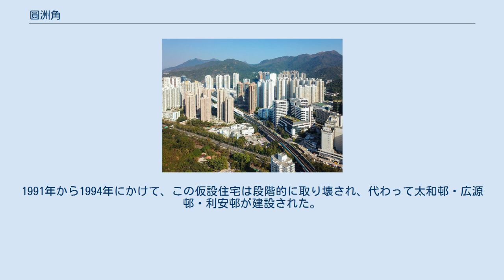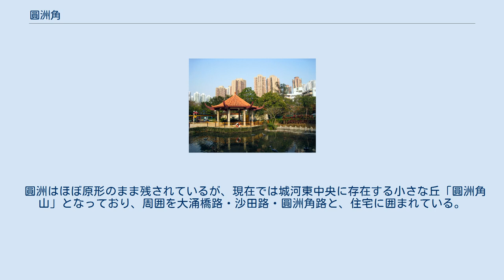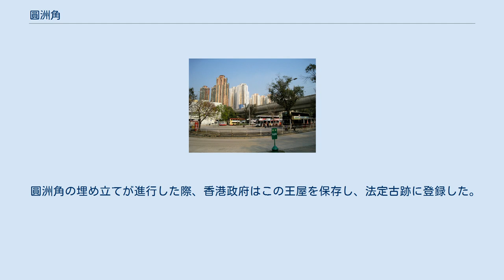圓洲角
圓洲角（えんしゅうかく、円洲角、中国語: 圓洲角, 英語: Yuen Chau Kok）は、香港新界沙田区にある山、およびその周辺の地区である。
 圓洲角公園 圓洲角はもともと「圓洲 (Yuen Chau)」と呼ばれ、沙田海に浮かぶ小さな島で、標高は70mであった。
19世紀、圓洲は九龍から広東の他地方へ行く際の道中にあったため、王氏は旅人をもてなす「義利客棧」と呼ばれる施設をつくったが、以降圓洲の地位は徐々に下がり、ほかに取って代わられた。
 1970年代、香港政府は沙田ニュータウンを開発し、沙田海の両岸を埋め立てるプロジェクトを推し進めた。
これにより、もともと沙田海の中央にあった圓洲は、東岸の一部となった。
当時は島だった部分が海に突き出ていたため、「岬」を意味する「角」がつけられ、名称が「圓洲角」に改められたが、その後も埋め立てが続き、小瀝源や沙田囲などほかの地区ともつながったため、現在では岬のかたちもなくなり、小さな丘のみが残る状態となっている。
 1980年10月、圓洲角に仮設住宅が設置され、最盛期には香港最大の4,560人が住んでいた。
1991年から1994年にかけて、この仮設住宅は段階的に取り壊され、代わって太和邨・広源邨・利安邨が建設された。
 ニュータウン建設の初期段階において、圓洲角周辺の埋め立て地に、沙田第一城・愉田苑などが建てられており、一帯は現在でも「圓洲角」と呼ばれる。
しかし、沙田第一城が知名度が上がるにつれて、この地区は「第一城区」と誤って呼ばれるようになった。
近年では城門川東岸の開発が進み、ほかの大規模住宅も数多く建設されたため、現在では圓洲角を含む東岸全体を指す地名として「城河東」が定着している。
 圓洲はほぼ原形のまま残されているが、現在では城河東中央に存在する小さな丘「圓洲角山」となっており、周囲を大涌橋路・沙田路・圓洲角路と、住宅に囲まれている。
もともと島であった部分は、圓洲角公園となっている。
 山頂へ至る道は歩きやすく整備されている 石造の日時計 圓洲角公園の小さな丘、圓洲角山は、標高71mで、沙田海が埋め立てられる前の「圓洲」の姿を残している。
現在は娯楽文化事務局が管理しており、山道は日中のみ開放されている。
 山中には、バーベキュー場、ジョギングコース、標柱、展望台、石造の日時計がある。
 王屋花園 圓洲角の南東には、19世紀に興寧県の王氏夫婦によって建てられた「王屋」がある。
 圓洲角の埋め立てが進行した際、香港政府はこの王屋を保存し、法定古跡に登録した。
また、隣に王屋花園を造成した。
 圓洲角総合ビルには、図書館や体育館、社区会堂が入る 圓洲角バスターミナル ^ 建設及建築物－臨時房屋區 アーカイブ 2009年1月22日 - ウェイバックマシン，香港地方